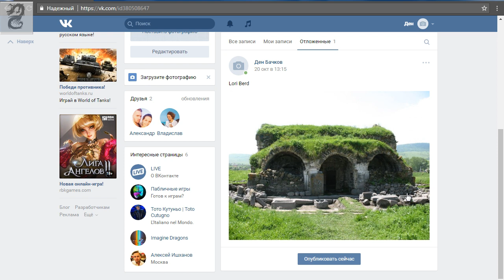Как сделать отложенную запись ВКонтакте